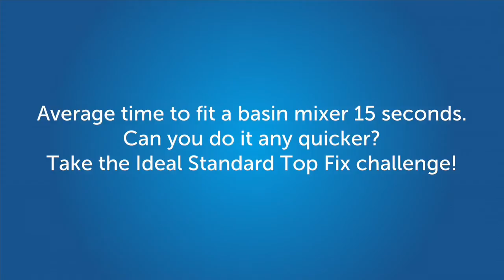Top Fix Installation for Taps - Making Life Easier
Top Fix solutions from Ideal Standard